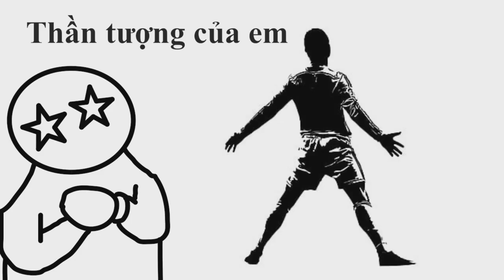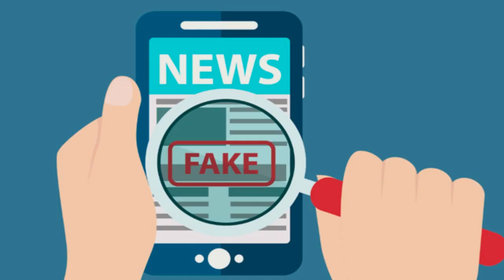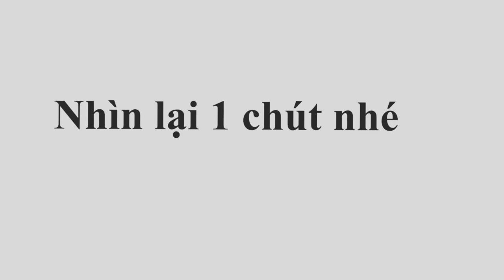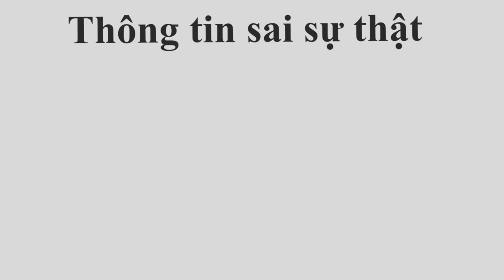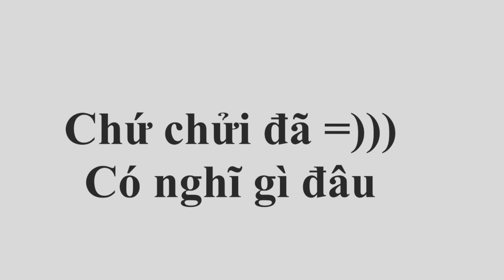Đừng chửi nhau trên mạng xã hội nữa,hãy sống văn minh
Chửi nhau trên mạng xã hội ?
for inspiring me this style of animation.